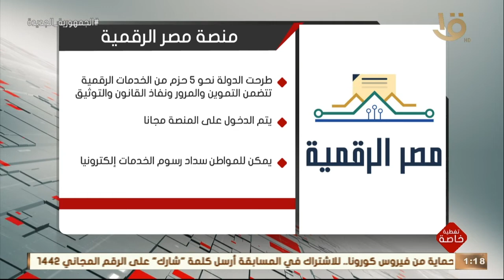تغطية خاصة | إنفوجراف معلوماتي عن منصة مصر الرقمية